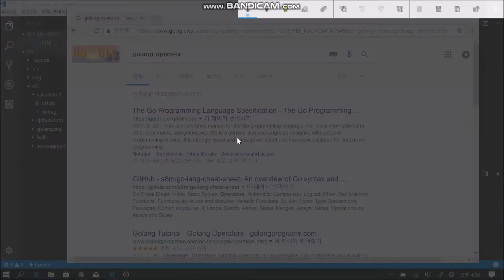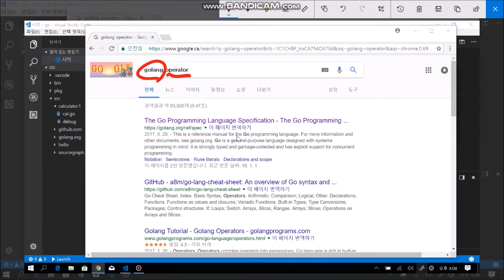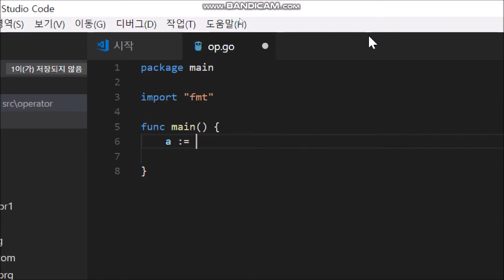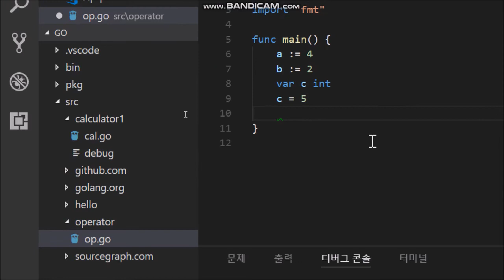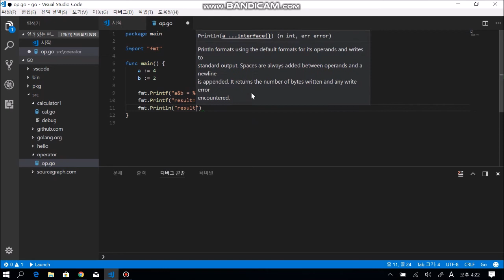컴맹을 위한 Go 언어 기초 프로그래밍 강좌 11 - Go 언어의 연산자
Tucker 의 프로그래밍 강좌 입니다.

Go 언어의 연산자에 대해서 알아봅니다.